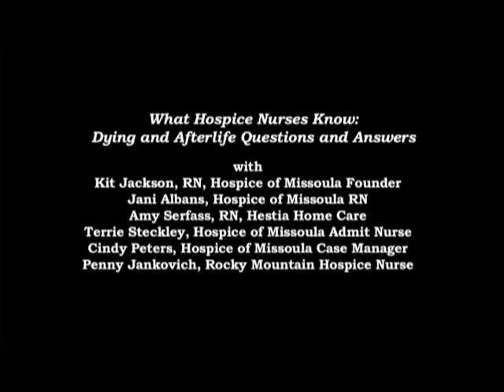"What Hospice Nurses Know: Dying and Afterlife Questions and Answers," with panel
Hospice of Missoula Community Conversations, August 2014.